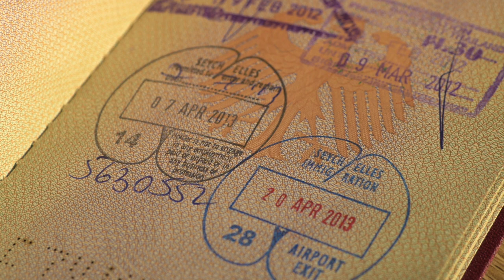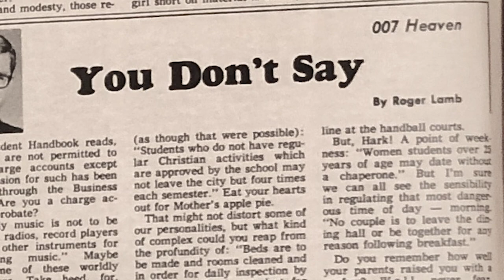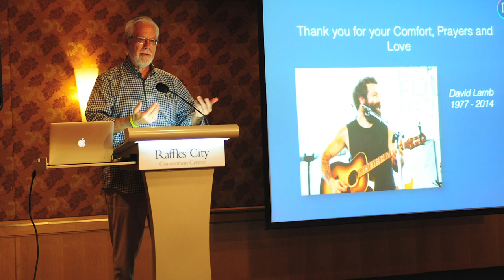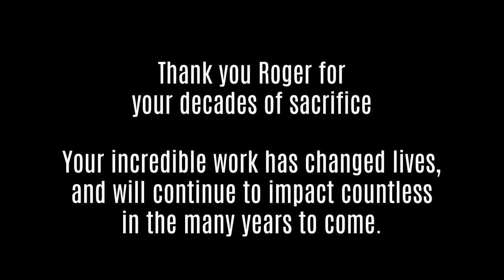Tribute to Roger Lamb | ICOC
Official tribute to Roger Lamb, Disciples Today's founder and CEO Emeritus, upon his retirement. Huge thank you to @Keydogo for producing this video to tell Roger's story.